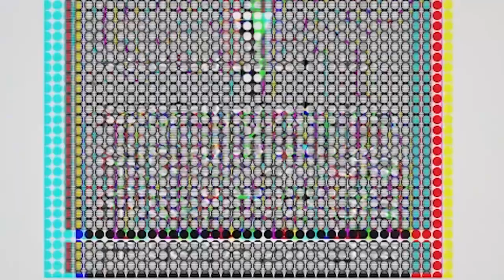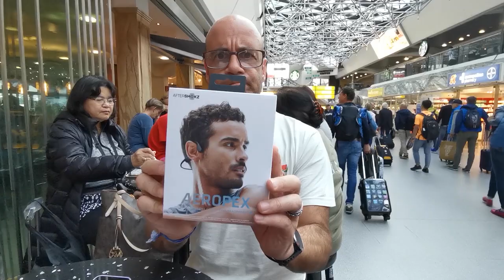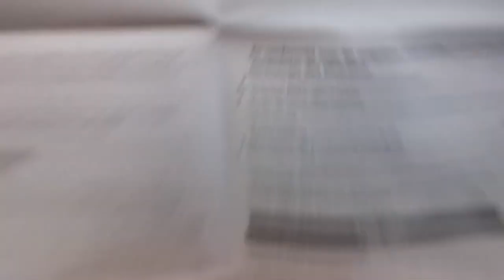OUVINDO MÚSICA PELO OSSO? Aftershokz Aeropex REVIEW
Aftershokz Aeropex na Amazon americana

O Aftershokz Aeropex foi o fone de ouvido mais diferente que eu já usei. Claro que é porque ele é um fone de condução óssea. Ele pode não ter uma qualidade sonora top e um volume top, mas conseguir correr ouvindo música e ao mesmo tempo escutar todos os sons que estão a sua volta é algo muito bacana.